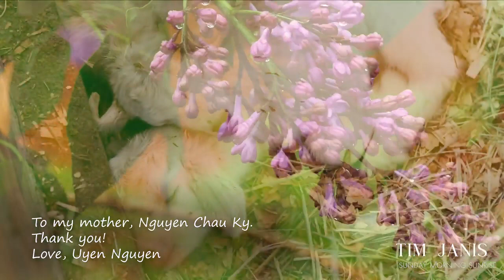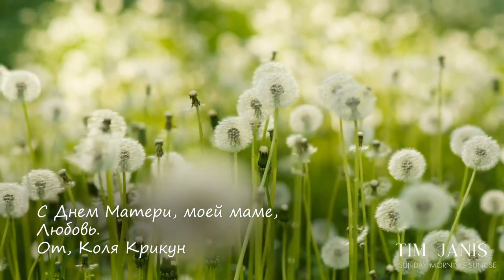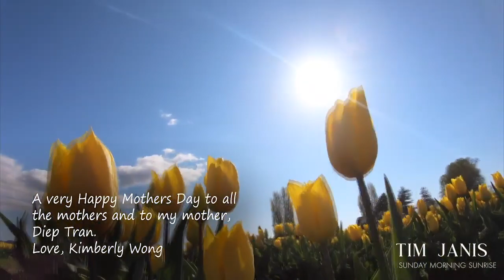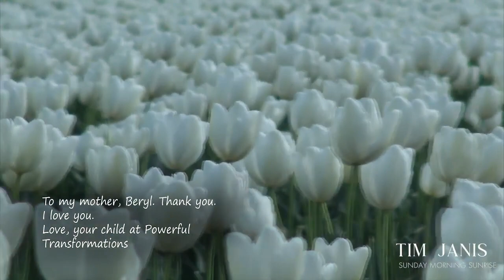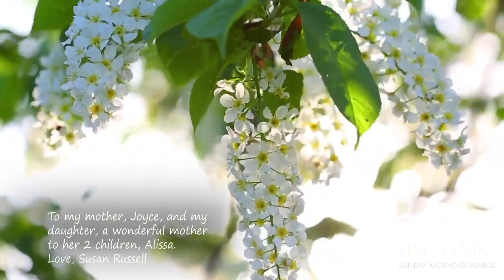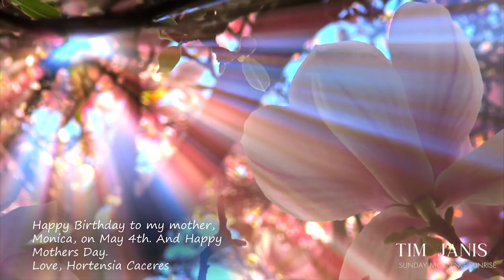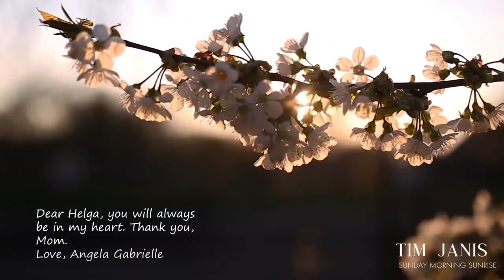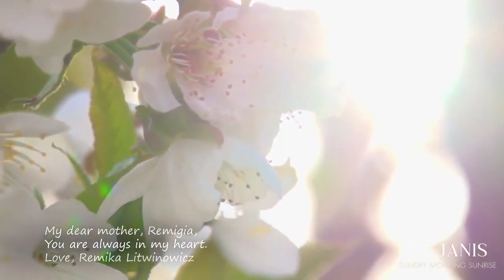Beautiful Instrumental Hymns, Peaceful Music, Piano & Flute "Happy Mother's Day" by Tim Janis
A special Happy Mothers day dedication too:
Elvira Mercolino, Love you always
 Lynn Dialessi

Happy Mother's day to

Gui Me Nguyen Thi Kim Hang
Con yeu Me! Chuc Me luon manh khoe va binh an!
Con Do Kim Linh"

Happy Mothers day to
Barbara Hadaller and Christina Baker
With Love
Kathryn Smith

To Doris
The Journey in the end was beautiful.  To Doris"
Mellisa Zwieg

To my Dearest Mother Rosita , Love you always - Purpleheart AR

 This is a List of special dedications to mothers around the world. We yêu you💝

Mieko Sakai     大木春代 Ooki Haruyo
Uyen Nguyen     Nguyen Chau Ky.
Maria Guaman    Maria
Nor Lessman    Dolores Miller
Carolina Pugliese   Carolina
Kenzie Walsh        Lisa
Theresa Dupuis
Robyn            Loretta and Alexis
Daniela Marian   Niculina
 Ileana Vasile      Maria
Mina Angel Tarot  Fatima-Zohra
Maria Judy See
Ko∧я  Kpukyh
Vera Lucia Gomes Freire   Maria
Gabrielle Dorr      Sara
Heike Kragten      Ingrid
Tuija Kartaslammi   Irja Annikki
 Abby Echevaria        Elisa Masga
 Carmen Cejas Cabezas  Rosario
 Suz                      Susie Tulloch.
 Dervilla Mahon      Isobel Mahon
Thelma Mercado   Eva
 Kimberly      Kiabon TP
 Valerie Boyd     Julia Boyd
 Eileen Barker
Derrick and Steve   Margi Inman
Celina Melchiori        Adelaide
Martina Vazques
Judy O 　       Maggie Locklear
Margarida Maria Santos    Tereza
Lorna Parsons     Violet
Jana Husova       Zdena Bilkova
Yadel Campos    Nitzia
Beryl
Hilda
Marie-Josee Raymond   Denis
Margo Pakuta     Francis
Juan Ferrigno      Maria Elena
Jasmine (Jas)  Samantha
Linda Olivier       Rose
R.A                   Loana
Rubianna Balderama
Waulena d’Oliveira Silva   Helen d’Oliveira
Pasque Ocwe     Roza Teresa Aryiemo
Mariana               Elizabeth Lydia
Guaraciara Costa   Jocilia
Marina Singer        Floarea
Mariana          Elizabeth Lydia
Diane and Colin Dyer  Margaret Booth
Weena Salvador          Consuelo Salvador
Edmonton Community of Christ    Atha Keele
Dawn Stonerock      Barbara Jean
Natalia Byers             Heather Byers
Susan Russell          Joyce, Alissa
Vanna Tursini            Tibisay
Miriam Favretto          Giuseppina Favretto,  Anninna Greco
Alena Santiago           Leticia Santiago
Lilia Storczyk              Teresa
 Dalia Alnaaman          Khalida Altameemi,  Sally Fathi,  Lamees Hameed
Elizabeth Hestevold   Xenia Nohr Pedersen
Natalie Frame  　       Vonna Frame
Saggilady Love 　      Mary
Marian Tia   　            Madam Tay,  Madam Yan
Eglite Selga    　         Maiga
Snigdha Samanta      Sharmila Samanta
Lisa Black                    Patricia Yates
Christopher Tsiliacos   Alta
Mara Baldomino           Angela Ramirez
Kara Sze   　                  張春英 (?)
Jamie Mavity              Cynthia Mavity
Wanda Lester             Eleanor
MrFargo